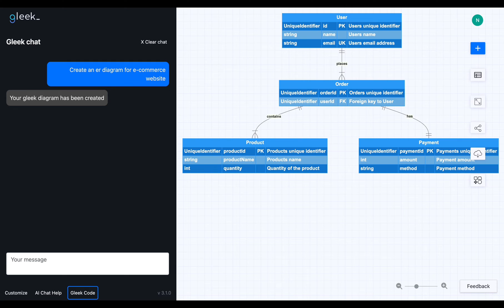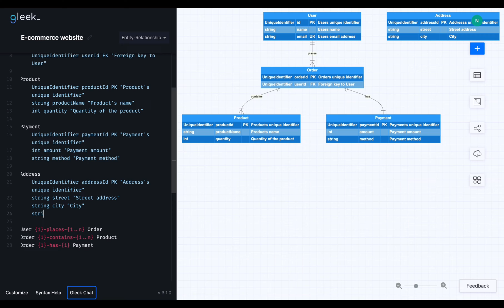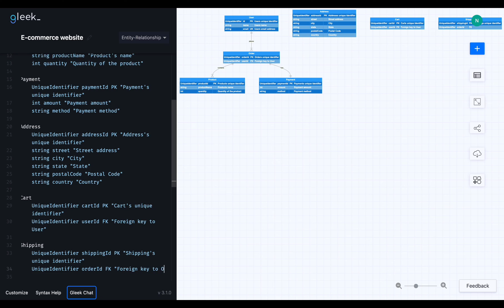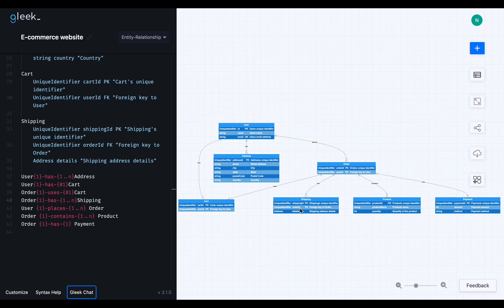ER diagram example: E-commerce website using AI chat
Today, we will illustrate how the E-commerce website operates using an entity-relationship diagram and Gleek AI chat based on our recent article

Open the in your web browser. Next, click the "New Diagram" button. If you have a premium subscription, you'll find the "Gleek chat" button at the bottom of the code field. Clicking this button will open a chat window where you can enter your prompt. For our purpose, we'll use: "Create an ER diagram for an e-commerce website."

Once you send this prompt, Gleek's AI chat will begin crafting your requested diagram. Once you receive the desired result, switch to Gleek code mode and edit the generated diagram. The initial ER diagram for your e-commerce website might include entities like User, Order, Product, and Payment with relationships such as:

User places order (One to Many), where Users can place multiple orders.

Order contains Product: Each order can contain multiple products.

Order has Payment: Each order is associated with exactly one payment.

To make this ER diagram more comprehensive, let's add more entities. We'll start by adding an Address entity. Here's how you do it:

Open a new line and type "Address." Press the Enter key, and Gleek will generate a rectangular shape representing the entity. To specify attributes, press the Tab key to create an indentation for the next line. Now, let's define the attributes for the Address entity in the specified order, which includes data type, attribute name, attribute key, and a description enclosed in quotation marks.

Here's what the Attributes of the Address entity will resemble:

Unique Identifier, Address ID, Primary Key: This attribute serves as a unique identifier for each address entity.
String, street: This attribute stores the street address of the location.
String, city: This attribute records the city name associated with the address.
String, state: It captures the state or region information.
String, postal Code: This attribute holds the postal or ZIP code.
String, country: Here, you store the country information.

Following this, include a "Cart" entity with its associated attributes in the following manner:

Unique Identifier, Cart ID, Primary Key: This attribute uniquely identifies each cart.
Unique Identifier, User ID, Foreign Key: This attribute links the cart to a specific user.

Lastly, establish a Shipping entity, encompassing the following attributes:

Unique Identifier, Shipping ID, PK: This attribute uniquely identifies a shipping entry.
Unique Identifier, Order ID, FK: It links the shipping entry to a specific order.
Address details: This attribute encompasses detailed information regarding the shipping address.

With these entities added, we can now define the relationships between them. In Gleek's syntax, each relationship should be structured as follows:

One User has one or many Addresses: This relationship enables users to store multiple addresses for shipping or billing purposes, indicating a one-to-many relationship.

One User has zero or one Cart: This relationship allows each user to have either no cart or just one cart, indicating a one-to-zero-or-one relationship.

One Order uses zero or one Cart: This relationship signifies that an order can be linked to either no cart or a single cart, indicating a one-to-zero-or-one relationship.

One Order can have one or more Shipping entries, indicating that a single order can be associated with multiple shipping entries.

With these relationships defined, your comprehensive E-commerce website ER diagram is now complete. If you do not have access to Gleek Premium and Gleek AI chat, remember that you can still construct an E-commerce website ER diagram from scratch using the standard Gleek interface.

Enjoy diagramming!